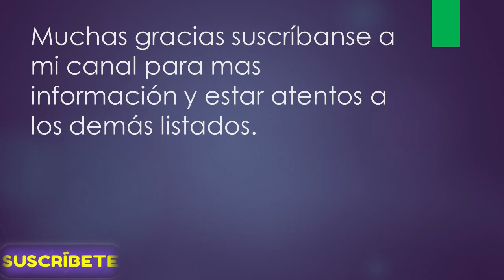LISTADO DE SUSPENDIDOS EN CESAR || MIREN EL VIDEO ABAJO EL LINK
Contacto DPS:
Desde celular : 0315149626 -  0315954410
Bogotá: 514-9626 / 595-4410
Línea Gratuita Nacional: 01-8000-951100